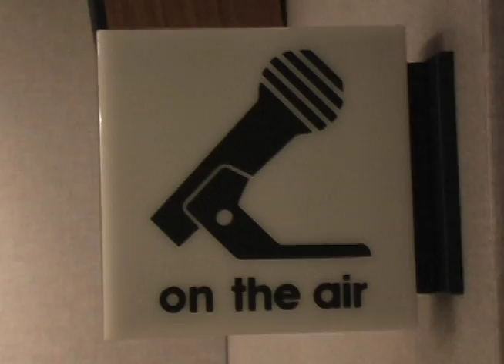Christopher Joyce - Chasing Second Dreams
Christopher Joyce "Chasing Second Dreams" music video